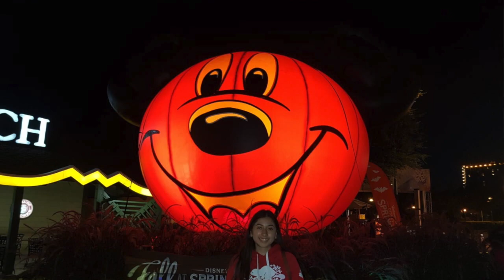Los mejores tips para disfrutar los parques de Orlando-Disney World & Universal S.-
Solo para verdaderos aventureros & FANS